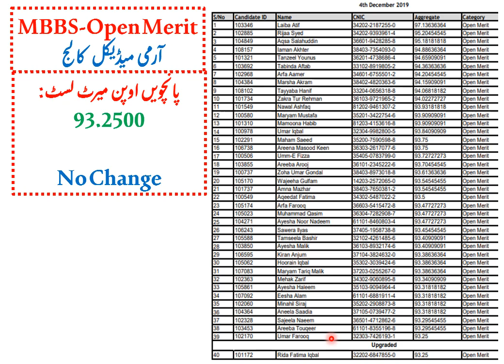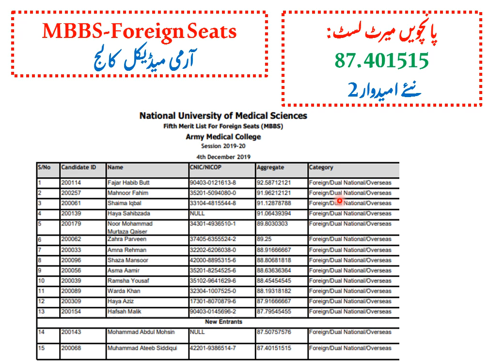5th Merit List of Army Medical College AMC Announced by NUMS/Chances of Another Merit List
NUMS announced 5th Merit list of Army Medical College Rawalpindi. Complete list and details of merit, fee etc